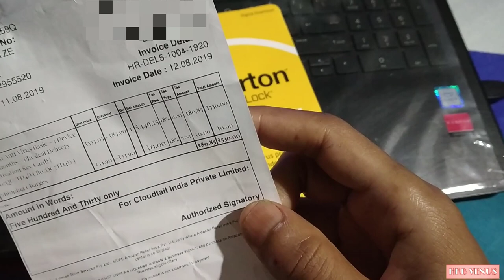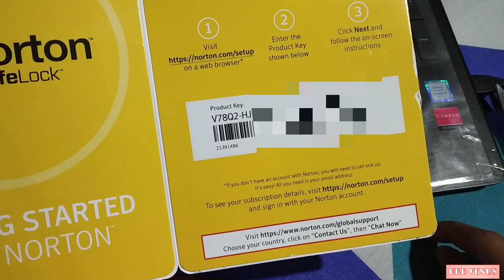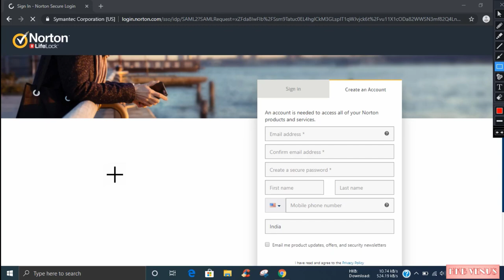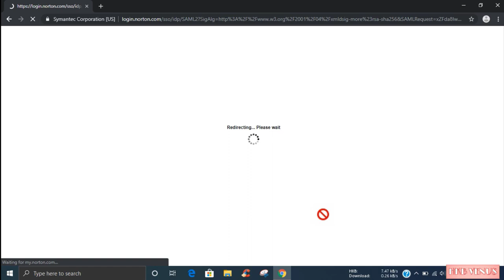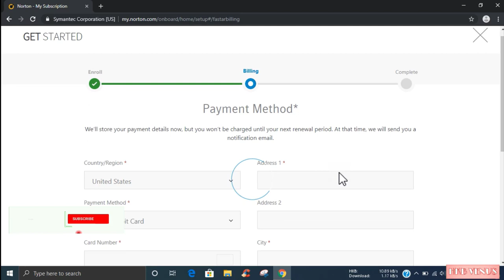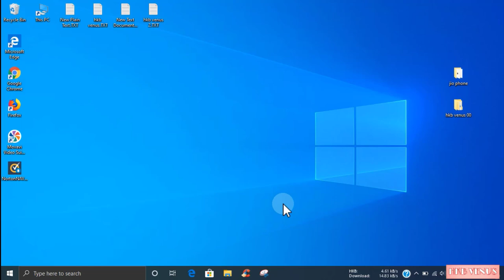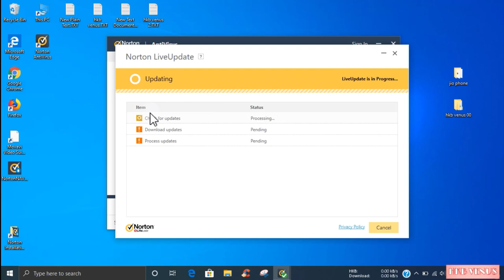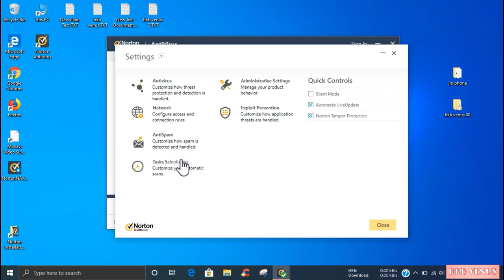norton antivirus product key unboxing and review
norton antivirus basic price ;

norton security standard price in india ;